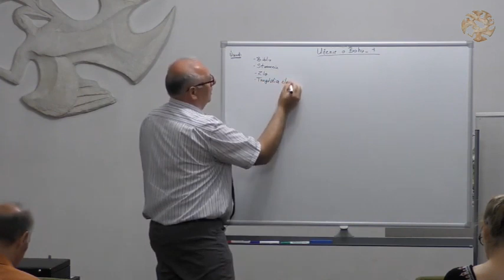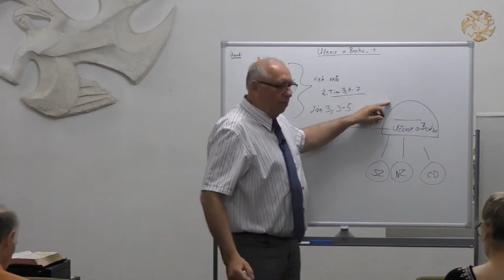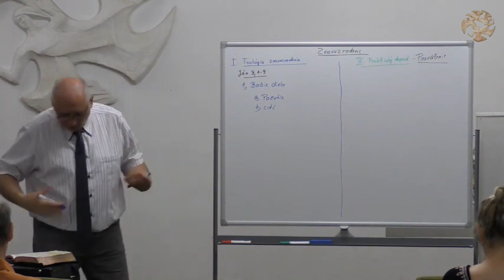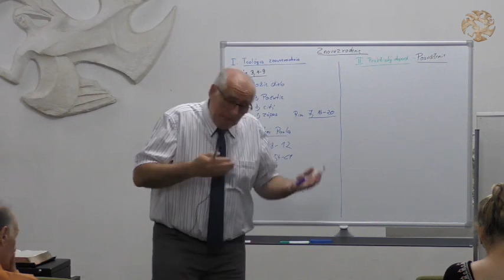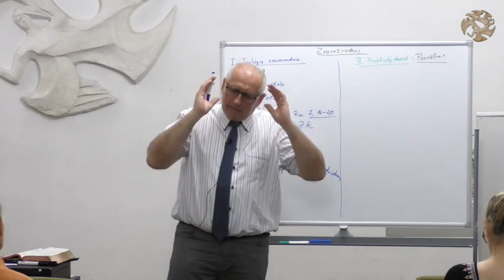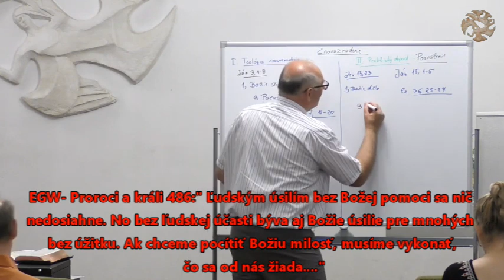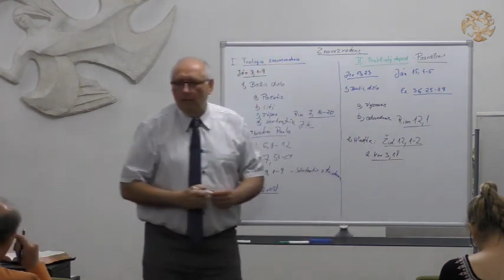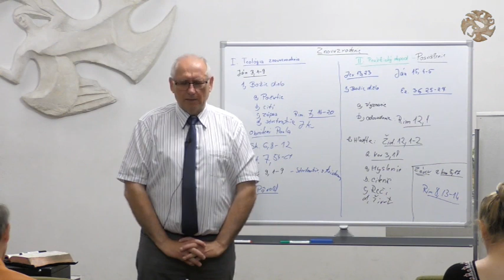Znovuzrodenie (biblický kurz 2020, 1/4) - Ferdinand Varga